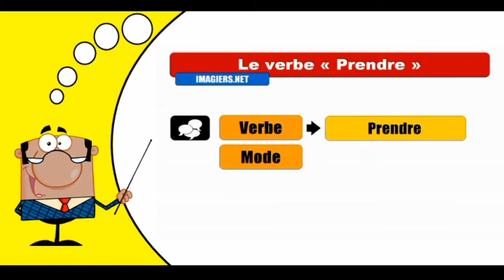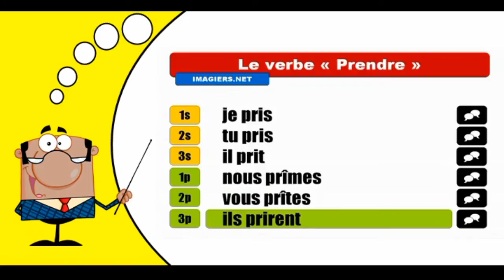Imparare la coniugazione francese I Prendre I Indicatif Passé simple